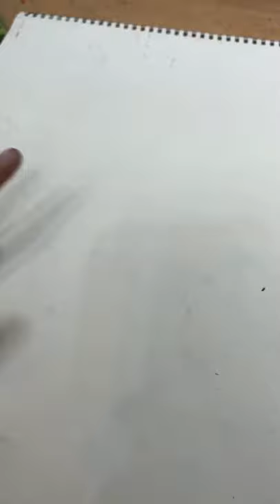Drawing a SAD CLOWN in Oil Pastels